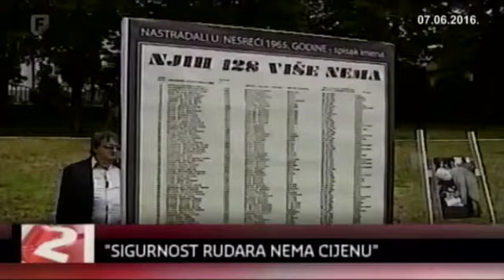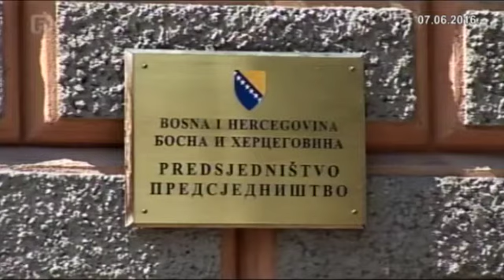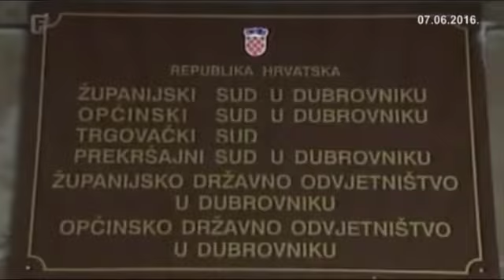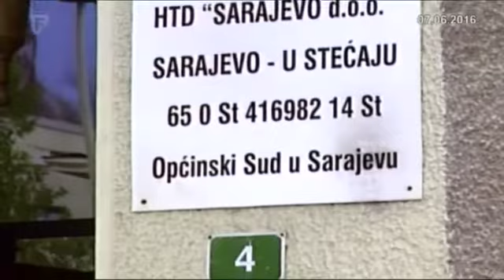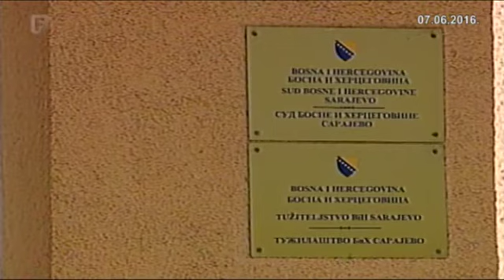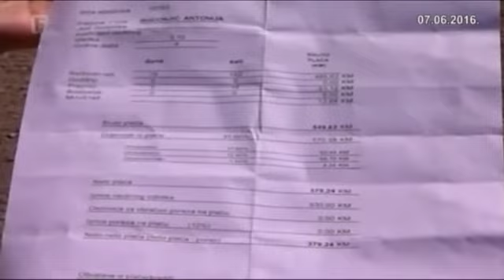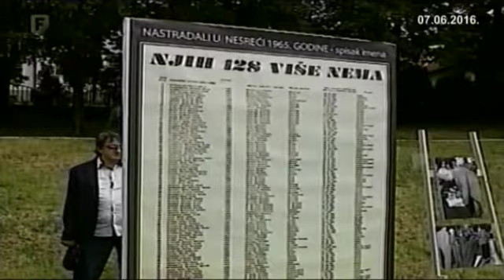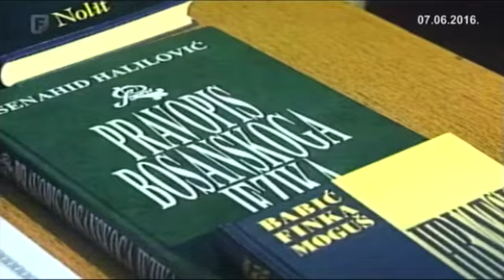Dnevnik 2 07.06.2016